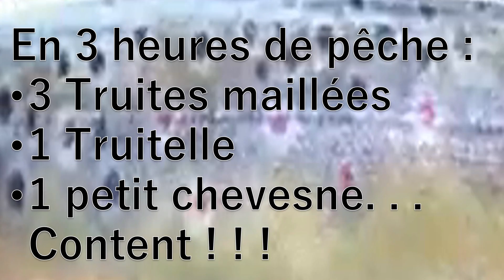Truite au Toc : session rapide au ver et à la teigne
3 heures pour faire du fish sur un ruisseau de Normandie près de Caen. De jolies truites fario capturées et bien sûr relachées !